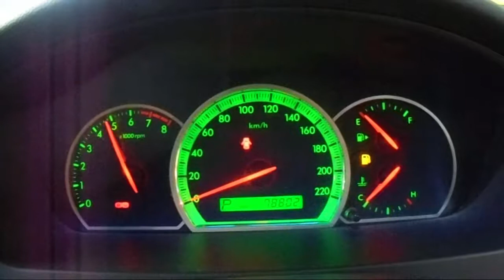WRECKING 2007 HOLDEN EPICA 2.5 AUTOMATIC (C19825)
We are currently wrecking this 2007 HOLDEN EPICA 2.5 AUTOMATIC (C19825).